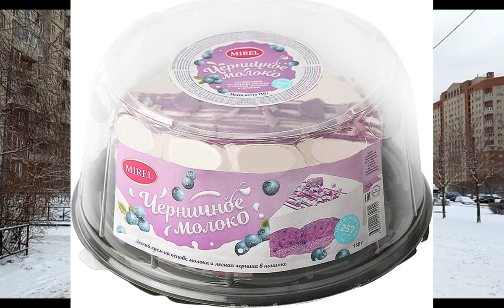Питер Новый год 2023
Санкт-Петербург Новый год 2023